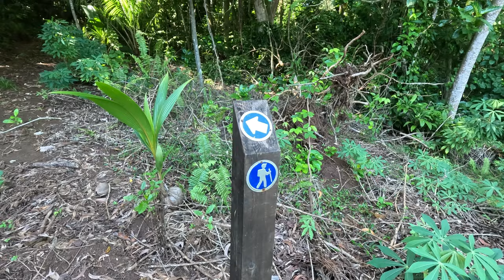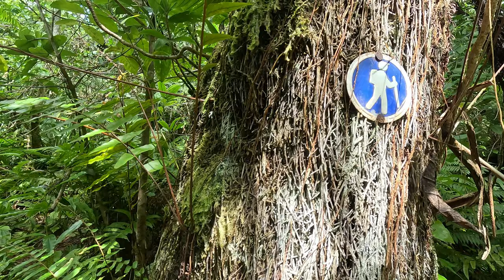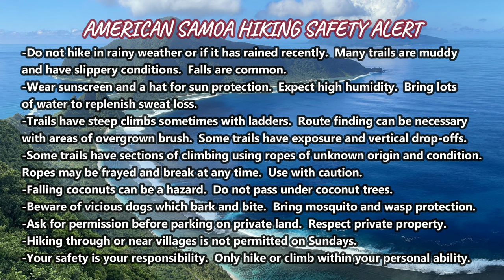Tumu Mountain Trail - Hiking American Samoa part 6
The Tumu Mountain Trail starts in the village of Ofu and climbs through the jungle to one of the most spectacular viewpoints in the world overlooking Ofu, Olosega, Ta'u & the South Pacific ocean.  Part 6 of 6 of our video series Hiking American Samoa.  Filmed on June 26, 2023 during our 2nd trip to American Samoa and 7th trip to the South Pacific.